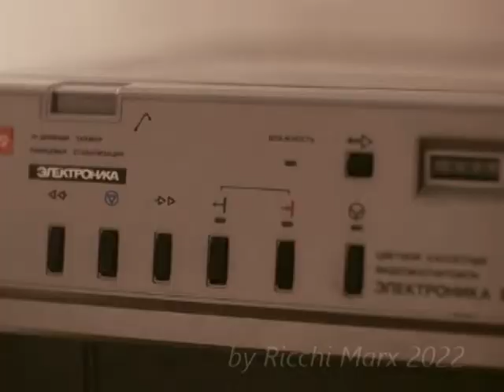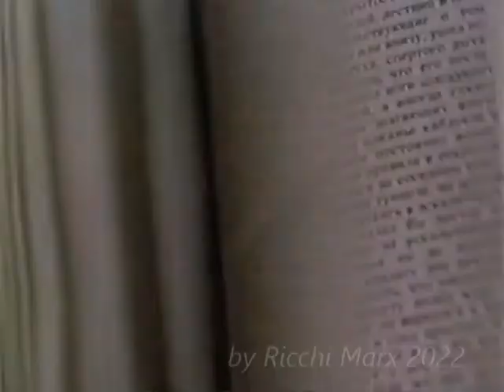СЕРГЕЙ БОДРОВ - МЛАДШИЙ- МОЛОДОСТЬ НАХОДИТ (2022)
Этот ролик поймут не все!
Но кто поймет- спасибо!)

Сергей Бодров-Младший!
сделано из
фильмов: Брат-2, Брат
и Стрингер, а также
пару интервью и ток-шоу